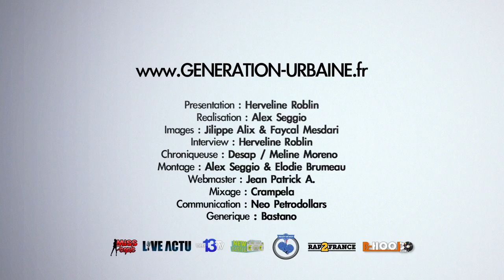Interview Demi Portion "A l'époque c'était chaud d'aller en concert"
Nous avons reçu devant nos cameras le rappeur Demi Portion, originaire de la ville de sète dans le sud de la france, il nous parle de son 3eme album "Dragon Rash" réalisé en total indépendance.